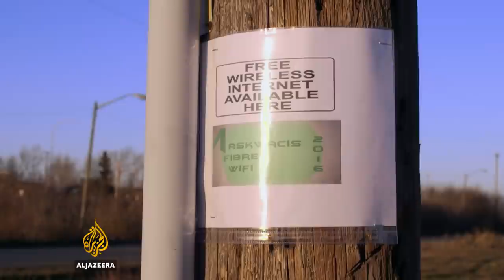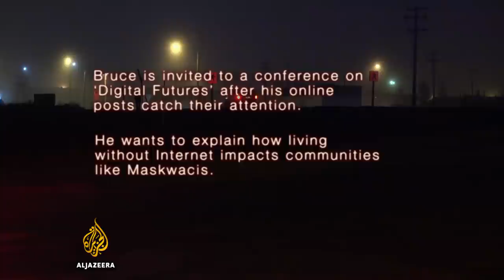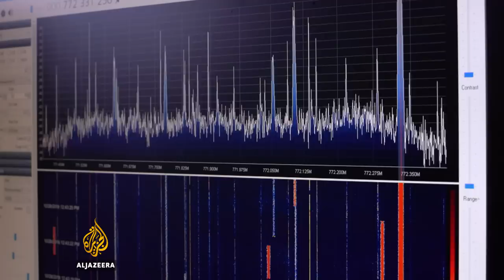🇨🇦 Broadband Bruce: Fighting Canada's Digital Divide l Witness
A film by San San F. Young

Broadband Bruce: Fighting Canada's Digital Divide - Witness
Maskwacis is an impoverished Canadian community grappling with addiction, unemployment and suicide. Like many other indigenous reserves, it's a place cut off from the world. There are no landlines, patchy cell service and no affordable ways to get online.

Enter Bruce Buffalo, a local young man who grew up bouncing around foster homes and in and out of jail. Having turned his own life around, he wants to give the First Nations community something millions of other Canadians take for granted: the internet.

Convinced that connectivity will open up new job and education opportunities, Bruce sets about building Maskwacis its own high-speed internet network. But with no backing, piling debt and huge technical obstacles, will Bruce succeed in bringing Maskwacis into the digital age?